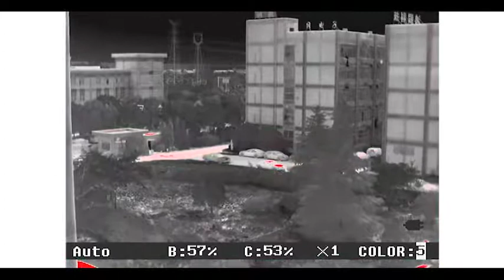thermal sensor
MH thermal modules are one of the smallest modules in the world, which use the latest gen2 640x480px/384x288px@17μm FPA uncooled detector. Offering the brilliant video quality and customized connection interface, it will bring great success in your system integration. Small size (27*28*33mm) and lightweight (33g) is will save you valuable space and loading weight in any of your systems which are remarkable especially in UAV drone integrating. Module interface can be customized to meet your system integration, such as HDMI, RJ45, USB, or any interface you need.